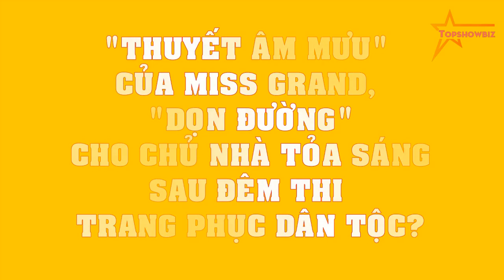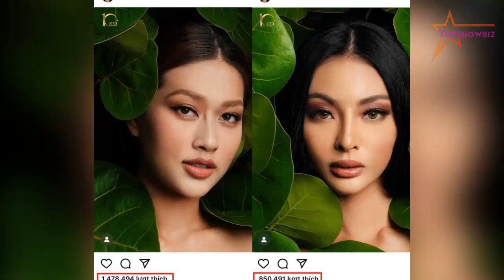"THUYẾT ÂM MƯU" của Miss Grand, "dọn đường" cho chủ nhà tỏa sáng sau đêm thi trang phục dân tộc?